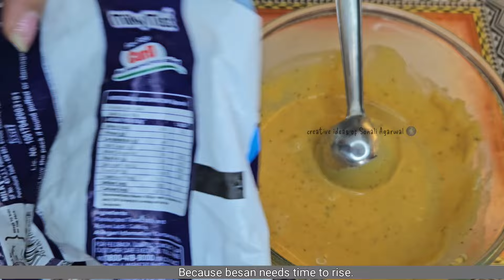ट्रेंडिंग बूंदी बास्केट चाट बनाने का सबसे आसान तरीक |Basket Chat | Boondi Chat |No Oil Trending Chat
hello friends today I am sharing new recipe of chart this is very trending and viral recipe of Bundi chaat. with the help of Besan I made this , this chart is very unique and very easy recipe please try in your auspicious occasion hope you love this recipe and enjoy

nashta
nasta
 nasta recipe
Nasta recipes
 new breakfast idea
new breakfast recipe
new nashta recipe
new recipe nasta
snack recipe
recipe new
 new recipe
hindi recipe
 ramazan special
breakfast recipe in hindi
Breakfast recipes
snacks recipe
snack recipes
khana bnane ki recipe
हेल्दी नाश्ता
healthy nashta ki recipe
healthy recipe
nasta recipe easy
Tasty chat
aalu ka Nasta
aalu ka Nasta Recipe
Tasty aalu ka Nasta
aalu ka Nasta batao
aalu ka Nasta Recipe batao
kam tel ki recipe
kam tel wali Recipe
oil free Recipe
oil free Recipe video
10 min. Recipe
10 min. Recipe in hindi
10 min. nasta recipe
10 min. Snacks
5 min. Recipe
5 min. Recipe in hindi
5 min. nasta recipe
5 min. Snacks
5 min. wali Recipe
Besan se kya kya chaat recipe bana sakte hain
chatpata nasta recipe
how to make chatpata nasta
how to make katori chat
how to make tokari chat
Basket chat kaise banye
how to make basket chat
how to make gehun ka nasta
Besan ka nasta banane ka tarika
Easy nasta
simple nasta
Basket chaat recipe
Boondi recipe
how to cook without oil
chaat recipes quick
Trending chat recipe
बास्केट चाट रेसिपी
tokri chaat lucknow
aloo chaat
चटपटी चाट कैसे बनाएं
street style aloo chaat
indian street food
Creative ideas of sonali agarwal
Sonali agarwal recipe
Sonali23456
kam tel ka nashtkam tel ka nashta
कटोरी चाट
Tokri chaat recipe
katori for katori chaat
टोकरी चाट
tokri chaat at home
Aalu ki chat
Aalu ki tikki
tamatar ki chat
Banaras special chat
Aalu ki tikki Kaise banaen